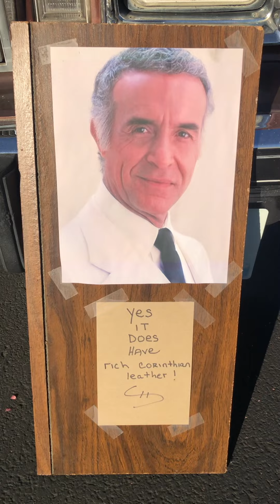Renton mocha ☕️ ☀️ car run